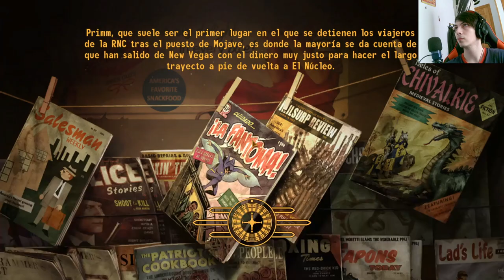Descubre el oscuro misterio de la Ciudad de Las Vegas en Fallout New Vegas: Capítulo Intenso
Sumérgete en la ciudad postapocalíptica de Las Vegas en este emocionante capítulo de Fallout New Vegas. Explora paisajes desolados, entabla alianzas y enfréntate a peligrosos enemigos mientras te adentras en un misterio que amenaza con cambiar el destino del yermo para siempre.